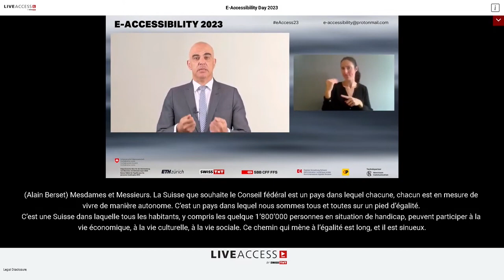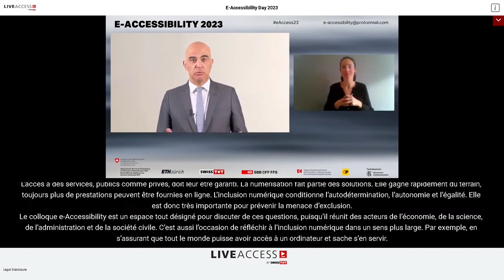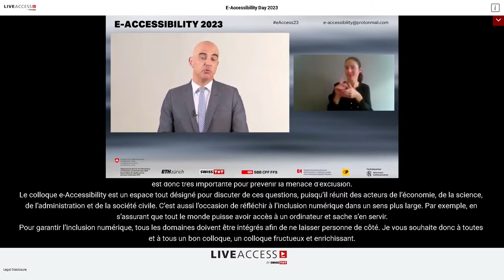Accueil et allocution du conseiller fédéral Alain Berset